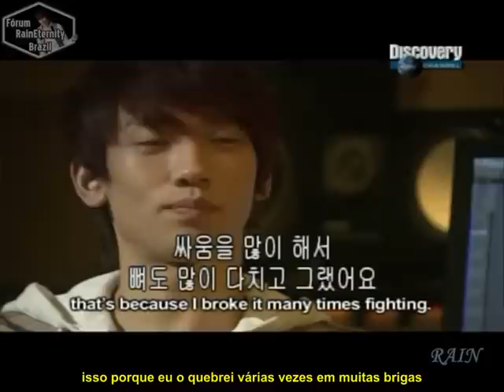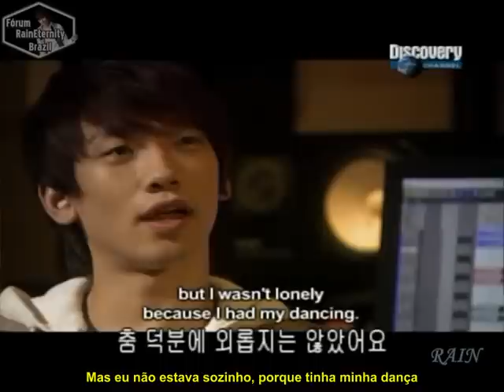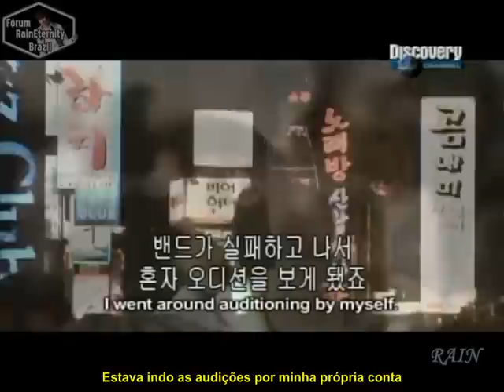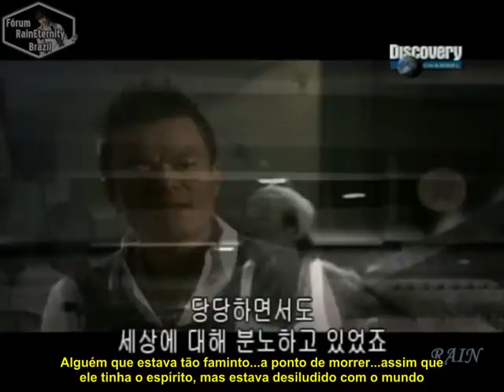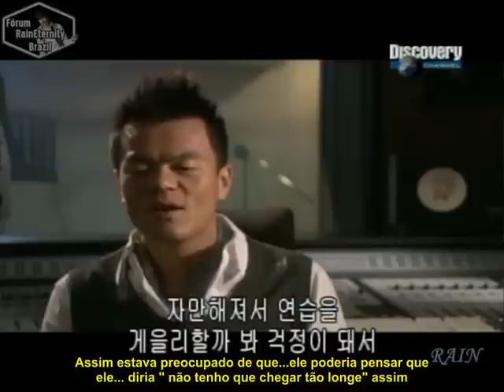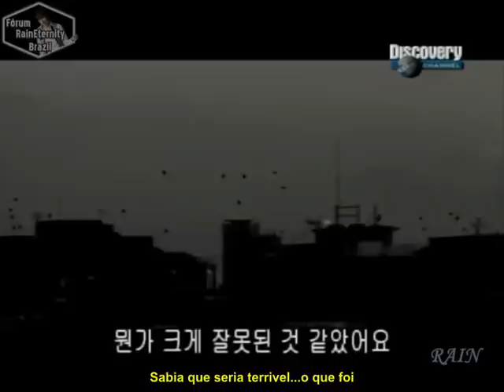[RainEternityBrazil] Hip Korea-Discovery Channel - Leg2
Exibido no dia -23 02 09 ...Mais um projeto realizado pelo forum ...esperamos q todos curtam nosso trabalho e o documentário é maravilhoso muito emocionante...enjoy =]